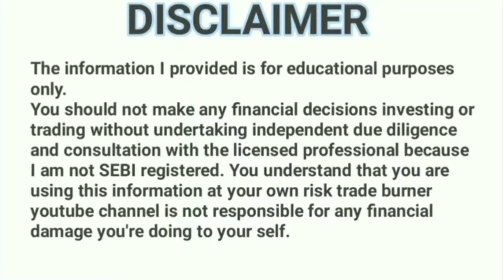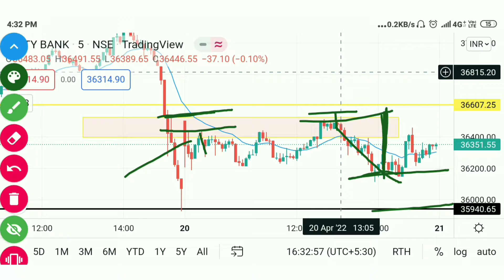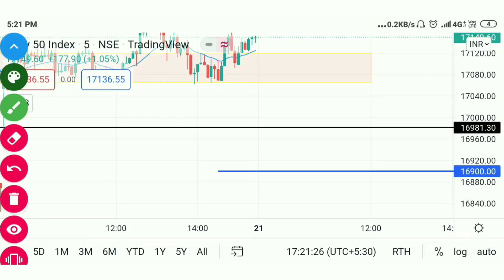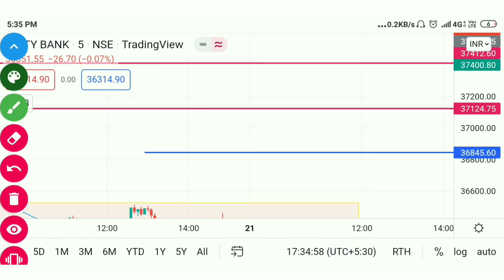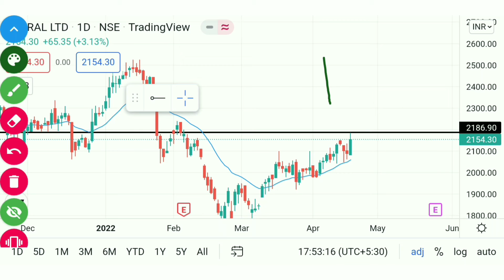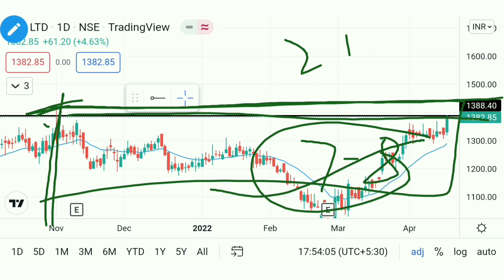Stocks For Tomorrow | Nifty & Bank Nifty Analysis| 21-April | Episode 10 | Tradeburner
About Me:-
Hey I am Bobby Trader | Trainer | Enginner, my aim is to make you financially stable.